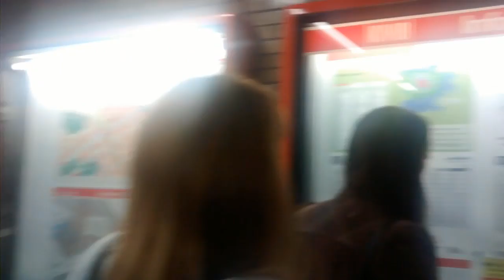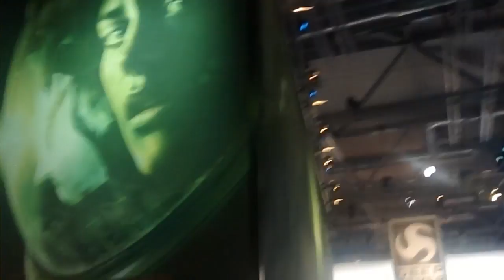GamesCom 2014 mit Yume PeachyPie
... und schon ist die GamesCom 2014 vorbei!
Ich konnte alles schön mit meiner wackeligen Handycamera aufnehmen und habe alles brav dokumentiert. :3

Noch einmal herzlichen Dank an Trashtazmani und KittyErdbeer für die schönen Tage! :D